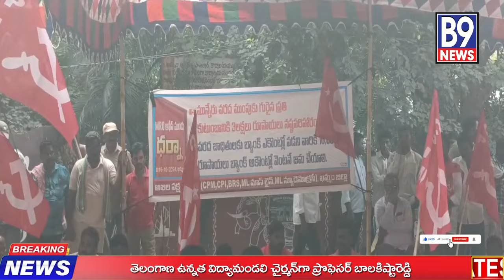ఖమ్మం వరద భాదితులను కేంద్రప్రభుత్వం మోసం చేసిందని అఖిలపక్షం ఆధ్వర్యంలో ధర్నా